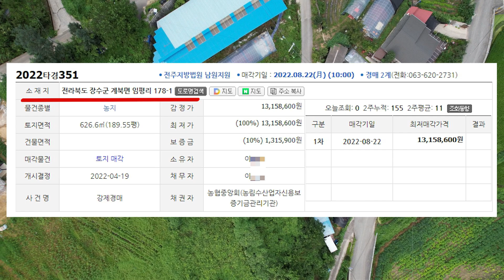[유찰920만]토지 189평. 계획관리지역, 자연취락지구, 농막 or 건축 싼땅, 촌땅, 시골땅 찾기. 길위 비닐하우스 치우고 전기 도로 수도 해결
* 1회차 유찰되어 900만원대

법원경매 2022타경 351

전주지방법원 남원지원에서 22년 8월 22일 오전 10시에 시작

소재지는 전라북도 장수군 계북면 임평리 178-1번지

토지 189.55평

지목: 답.   농취증 필요합니다.

비닐하우스는 국유지 도로위에 설치되어 있어 치우고 진입로를 더 넓게 만들면 좋을 듯 하네요.

구거점용허가관련 알아보기

바로 위 축사허가권에 대해 알아보고 차후 축사운영 가능할지도 고려사항입니다.